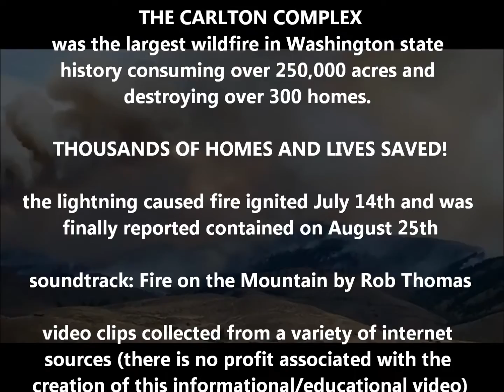Carlton Fire Complex 2014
Carlton Fire Complex - video clip collection of the 2014 fire complex that turned out to be the largest wildfire in Washington state history. 250,000 acres burned, and over 300 homes were destroyed in this devastating incident. To the civilians who lived through it, and to the firefighters who responded... it will remain in their memories forever. No profit is associated with this informational-educational video.